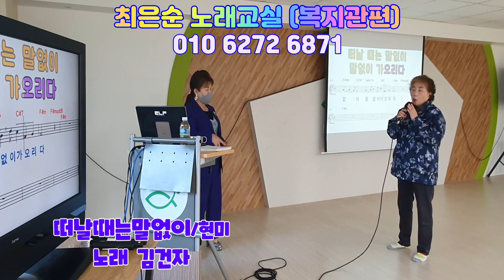떠날때는말없이 현미 김건자회원 최은순 힐링노래교실